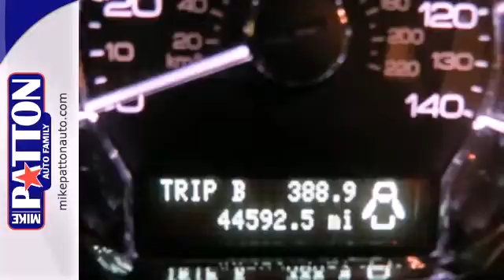2011 Lincoln MKS LaGrange GA Newnan, GA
Year: 2011
Make: Lincoln
Model: MKS
Trim: 6 Speed Shiftable Automatic
Engine: 6 Cylinder
Transmission: 6 Speed Shiftable Automatic
Color: Gray
Mileage: 44195
Stock #: P6494
Lincoln Certified, All Routine Maintenance up to date!, Aluminum Wheels, Bluetooth, CLEAN AutoCheck, Cooled Seats, Extended Warranty Available on this vehicle!, Heated Seats, Leather, LOW MILES!, Manager's Special, MP3 / MP3 w/ USB, Power Seats, Power Windows, Locks, Tilt steering and Cruise control, PRISTINE!, Remote keyless entry, SiriusXM Radio, Steering wheel memory, and Steering wheel mounted audio controls. brbrLincoln has outdone itself with this attractive 2011 Lincoln MKS. It just doesn't get any better for you and your loved ones! It has plenty of passenger space and a hatch area with cargo room galore. New Car Test Drive said it ''...cuts a handsome profile. Its muscular, long body is trimmed with chrome highlights, giving it the flash of a thoroughbred American...'' Lincoln Certified means you get meticulous 200-Point inspection by factory trained technicians, the confidence of a 6-year/100,000-mile comprehensive warranty coverage and complimentary 24/7 Roadside Assistance. Additional features include the assurance of a vehicle history report. Luxurious by standards, Certified by Ours. to view a Free Price Check! brbrFor more information call one of our Online Sales Professionals using the 800 number on this listing for more information.

to view our large inventory of Premium Used Vehicles as well as new Honda, Ford, Lincoln, Mercury, Chrysler, Dodge d Jeep vehicles. Home of the "Lowest Price Guarantee" we are located just 45 minutes south of the Atlanta Airport on I-85 exit 18 and only 25 minutes north of Columbus, I-185 north to I-85 south exit 18. With over 35 years serving Georgia, Alabama and well beyond.

Our Sales Hours Are:

8:30 am to 7:00 pm Monday through Friday

8:30 am to 5:30 pm on Saturday

Address:
1402 LaFayette Pkwy
LaGrange GA Newnan, GA 30241